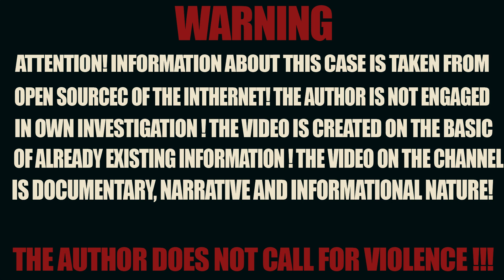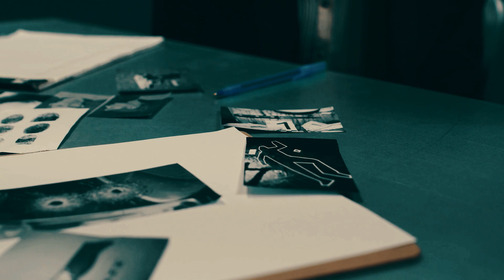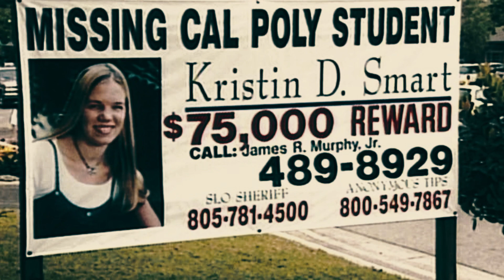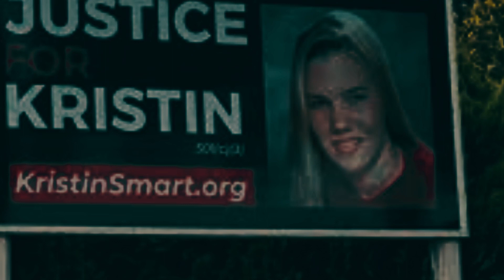The Heartbreaking Case Of Kristin Smart! | True Crime Documentary